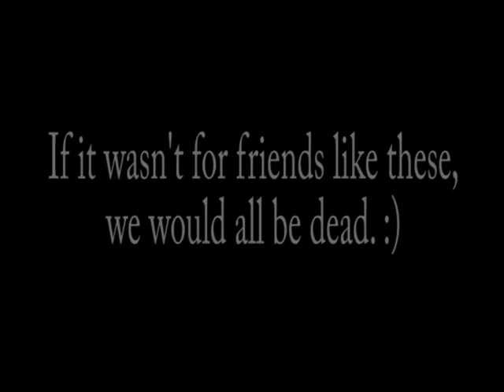Best Of Jester F!lms.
Best of Jester F!lms short history of movies (so far) including The Long Walk Home, The Second Piece, The Second Piece Part 2, Ralphie (the Movie), Tony B. Raps, The Woodsman, and more.